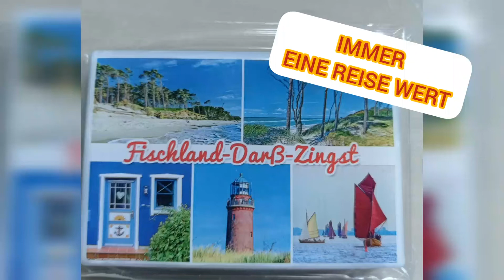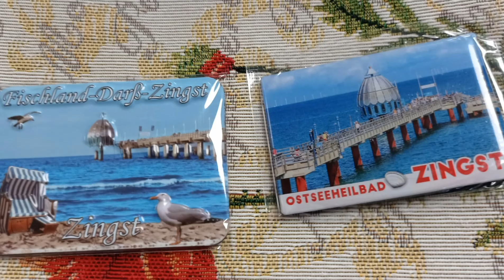Zingst Ostseeheilbad Fischland Darss in Mecklenburg Vorpommern wunderschön auch zum Camping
In Zingst gibt es viele schöne kleine Läden ..Restaurants und sehenswertes.
Der Strand lädt zum verweilen ein..
Kaffeekanne Emaile mit Perculator
Perkomax 1,5 Liter - Emaille Kaffeekanne mit Perculator
Petromax Emaille-Becher
Petromax Emaille-Teller

Wenn du meinen Kanal durch dieses Video entdeckt hast, dann lass jetzt ein Abo da, um keine weiteren Videos von T4Liebe zu verpassen

Kauf mir einen Kaffee, Bier oder Pizza
damit macht alles mehr Spass. Danke

Meine Kauftipps mit eigener Erfahrung und für gut empfunden
KESSER® Campingdusche mit Tauchpumpe Handbrause 12 V KFZ-Adapter,
Tragbare Dusche mit Pumpfunktion überall nutzbar
Gaskocher mit Koffer inclusive 16 Gaskartuschen
28 x Gaskartuschen 227g (100g=0,41€) MSF- 1a Butan Gaskartusche f. Gaskocher
Odoland Campingkocher 3500W Gaskocher mit Piezozündung
Mini Heizaufsatz für Gaskocher
Campinglampe, LED wasserdicht Glühbirne mit Karabinerhaken
LED Campinglampe,3 Helligkeiten Dimmbar
Omnia Backofen
Omnia Silikonform 2-teiliges Spar-Set